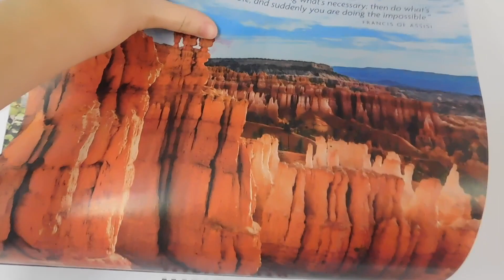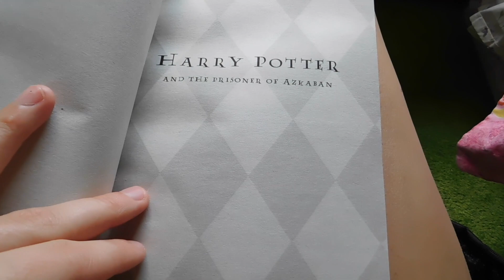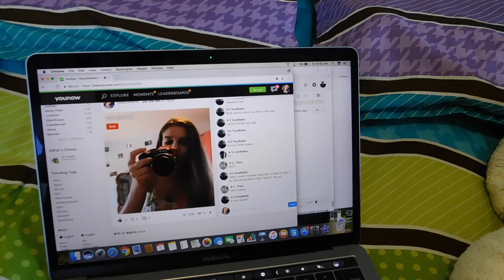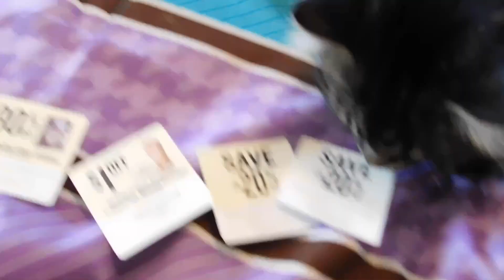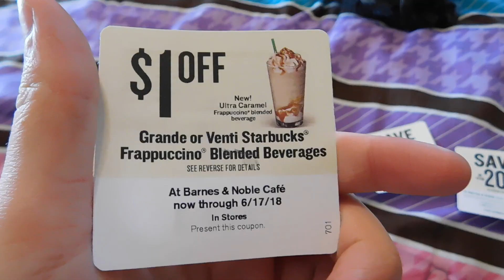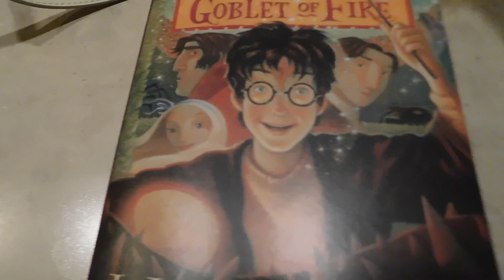FIRST DAY OF SUMMER BREAK 2018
My first day of summer break 2018. This summer is going to be a good one!
instagram: stacydollahan and books_in_louise_land twitter:stacydollahan
 goodreads:stacydollahan